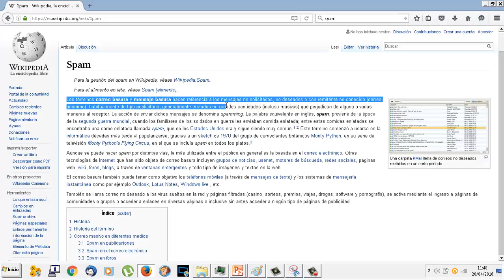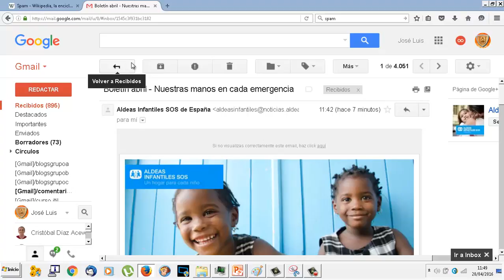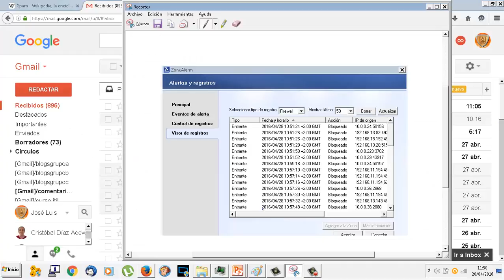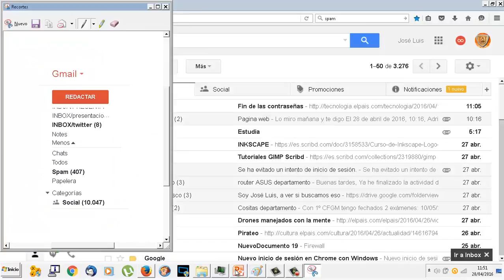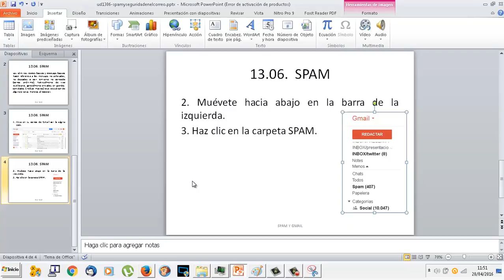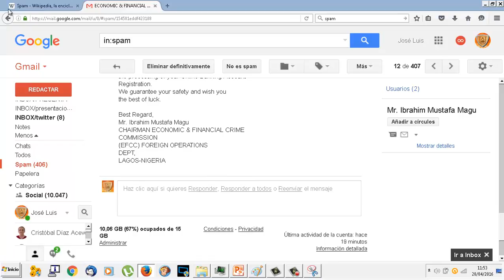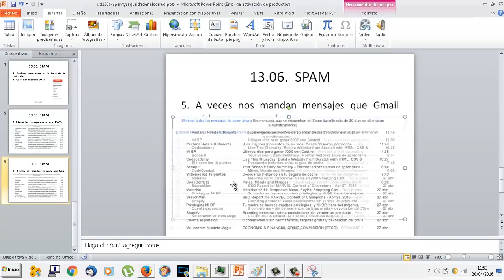UD1306 Spam IMRTD FPB2